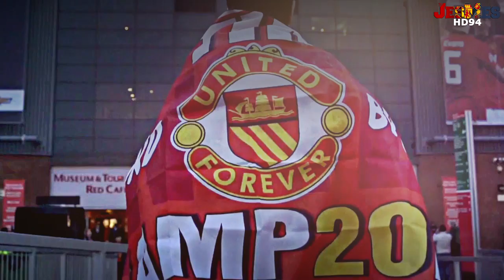Manchester United End of the Line 2014 (HD)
Manchester United's 18-year run in the Uefa Champions League comes to an end. This shows the highlights of Man Utd's champions league games this season.
Song: Smashing Pumpkins -The Beginning Is the End Is the Beginning
Video Program-Premiere Pro CS6